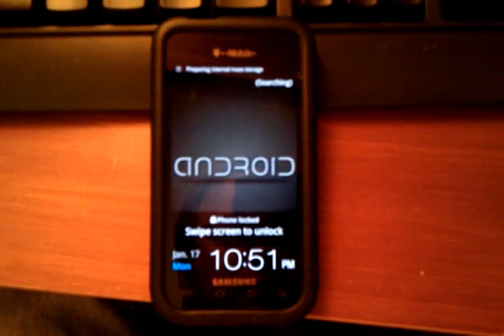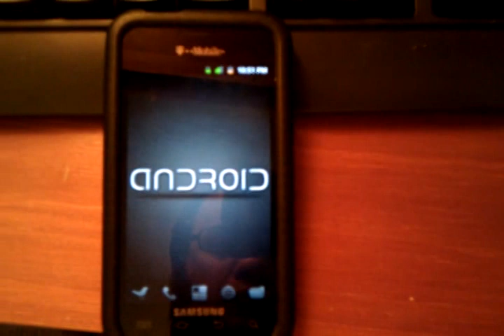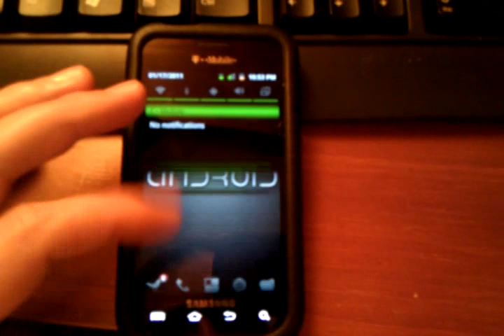Boot and Shutdown for Axura by Tonic Acid (and his Concoction theme)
Compliments to @Tonic_Acid for his amazing boot/shutdown/theme.

This is made for Axura, but I am 100% certain he is going to make one better for @Official_Master and his Axura rom soon.